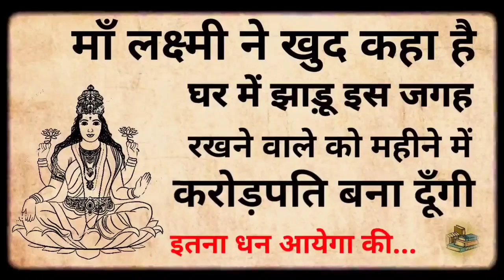माता लक्ष्मी ने स्वयं कहा है घर में इस जगह जो झाड़ू रखता है मैं उसे महीने भर में करोड़पति बनाती हूँ.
घर में यहाँ झाड़ू रखने पर दौड़ी चली आएगी माँ लक्ष्मी, बरसेगा पैसा ही पैसा ...मालामाल करे झाड़ू ||झाड़ू के टोटके
Broom benefits झाड़ू के साथ 1 गलती करने से पूरा परिवार बन जाएगा भिकारी जानिए झाड़ू के नुकसान
झाड़ू लगाने का सही समय एवं झाड़ू से जुड़ी कुछ उपयोगी जानकारियां, दरिद्रता भूल जाएगी घर का रास्ता, मां लक्ष्मी दौड़ी चली आएंगी
मां लक्ष्मी कहती हैं रात सोने से पहले झाड़ू के नीचे दबा दें चुपचाप एक चीज दरिद्रता भूल जाएगी घर का.., वास्तु शास्त्र Vastu Shastra,  Jyotish Shastra| Chanakya Neeti Motivational | Chanakya Niti full in hindi | Motivational Video | Roshan Zindagi